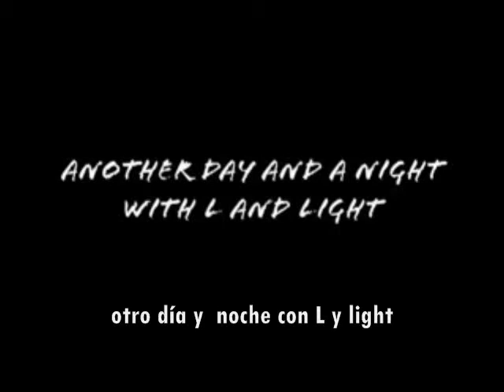Otro dia y noche con L y Light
Bueno aqui les traigo otra videos mas, Y ahora uno reciente espero y les guste sino entienden la primera parte deben de ver este link

y aqui el link original espero y lo disfruten

si alguien se quiere ofrecer ayudarme se los agradeceria mucho

me han pasado puras cosas malas estos dias TOT

1.- mi camara se perdio
2.- mi memoria del PS2 se borro con mi juego de KH2 en el ultimo mundo, si fuera el KH1 lo volveria a jugar pero el KH2 tiene lo que menos me gusto del primero. hercules...
3.- y esta ultima la acabo de saber hoy, mi trabajo en una oficina se cancelo por que el gobierno no tiene presupuesto para cubrir los gastos del area en el que iba a trabajar. ahora a buscar trabajo TOT

por favor entren en este link